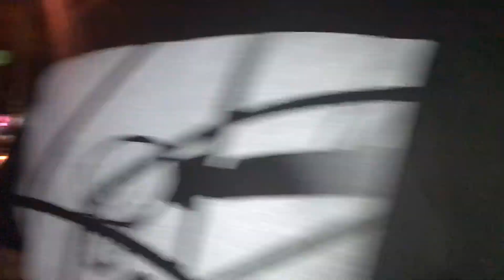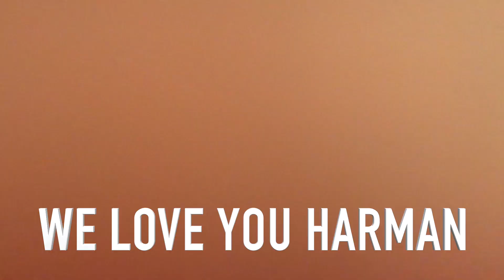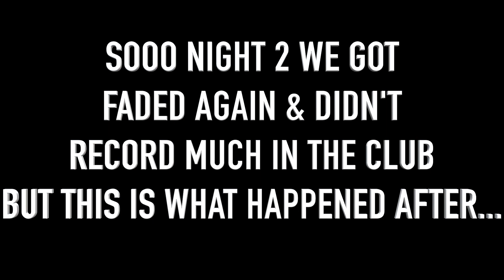PAVI'S BDAY WEEKEND! (FIGHT)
I know the vlog is super late but better late than never right? We hope you guys enjoy Pavi's BDAY weekend!

 (Sukh) @sukhhundal__
(Pavi) @pavibassi10
(HP) @hp_uppal
(Ajit) @bookiebased
(Jazz) @jazz__209